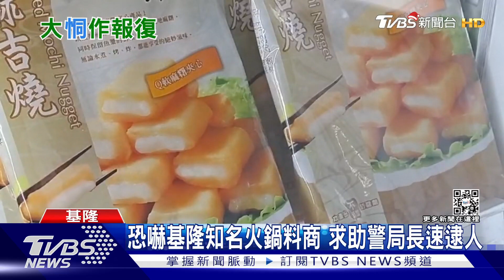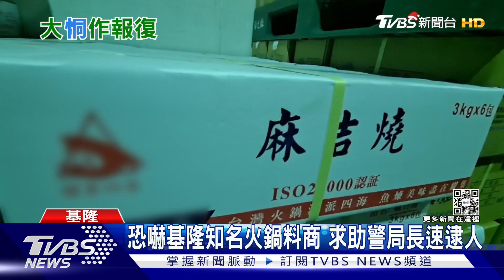恐嚇基隆知名火鍋料商 求助警局長速逮人｜TVBS新聞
基隆市知名火鍋料供應商2個月來，接連接獲3通恐嚇電話，對方打來不是不說話，不然就是罵完"三字經"後就掛電話，讓員工心生恐懼，業者趁著和警察局長餐敘，直接向局長報案，組成專案小組，果然就逮到打恐嚇電話的40多歲彭姓男子，他自稱是因為標案沒談成，才打電話恐嚇。